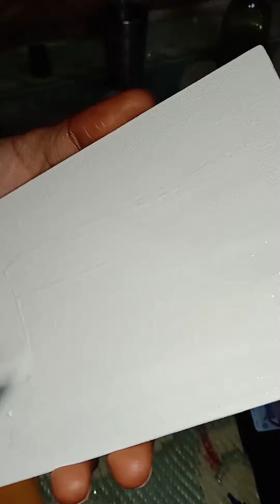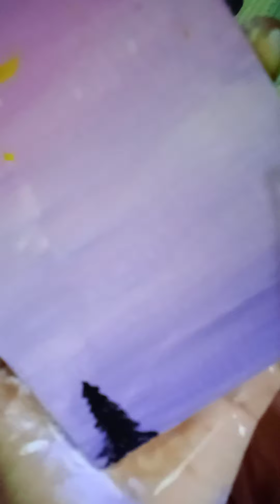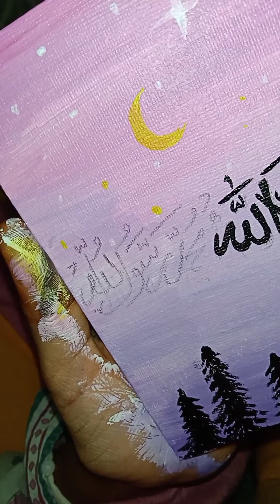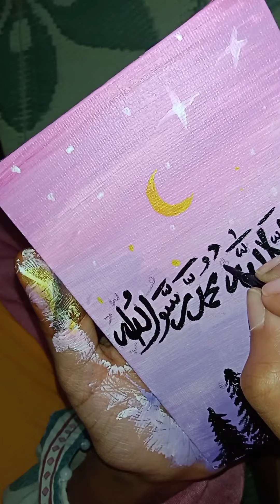Small canvas painting/ La ilaha illlallaha muhammadur rasool Allah❣️/ art by Naobahar.....❤️